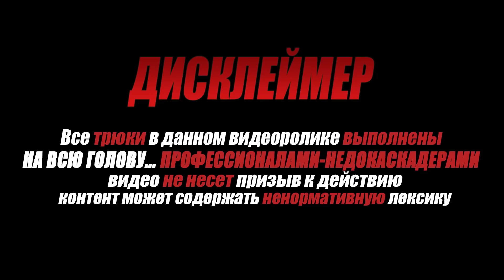СУМАСШЕДШИЙ ДЕД ВЫЗВАЛ ПОЛИЦИЮ И ЗАПРЕЩАЕТ ЗАНИМАТЬСЯ ПАРКУРОМ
В этом видео СУМАСШЕДШИЙ ДЕД ВЫЗВАЛ ПОЛИЦИЮ И ЗАПРЕЩАЕТ ЗАНИМАТЬСЯ ПАРКУРОМ